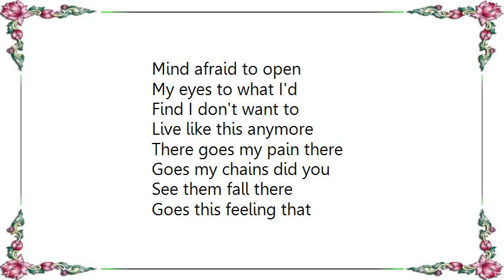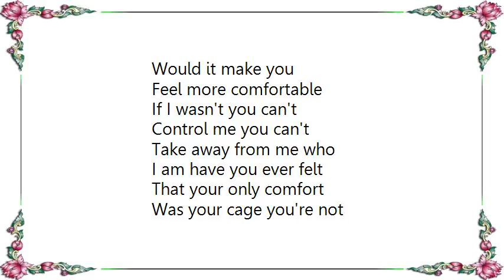Lifehouse - Quasimodo Lyrics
[Lyrics Lifehouse - Quasimodo]
You could be right
And I'll be real honesty
Won't be a pain
You'll have to feel

Cause I don't need
Your approval to find
My worth I've been trapped
Inside of my own

Mind afraid to open
My eyes to what I'd
Find I don't want to
Live like this anymore

There goes my pain there
Goes my chains did you
See them fall there
Goes this feeling that

Has no meaning there
Goes the world off
Of my shoulders there
Goes the world off of

My back there it goes
Does it scare you that
I can be something
Different than you

Would it make you
Feel more comfortable
If I wasn't you can't
Control me you can't

Take away from me who
I am have you ever felt
That your only comfort
Was your cage you're not

Alone I have felt the
Same as you have you ever
Felt like your secrets
Give you away you're not

Alone I have been there,
Too everyone is looking
And everybody is laughing
But I think everyone feels

The same everybody wants
To feel okay everybody
Wants to everybody wants
To feel 'cause you can't

Change me you can't break
Me there goes the world
Off of my shoulders there